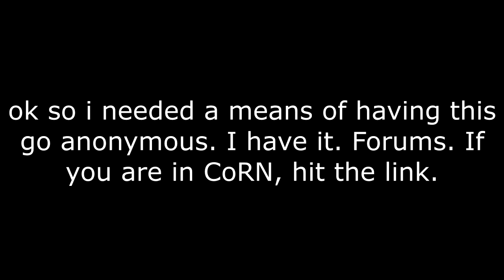CoRN 26A Update